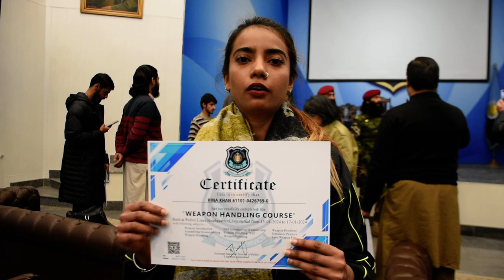why does everyone like self defense? ! rdr2 unarmed combat ! self defense kaise seekhe? Weapon Handl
Shooting Practice Club is located within the area allocated to Sector H-11, Islamabad Pakistan. Our indoor electric target for pistol, rifle, outdoor/indoor are open for shooting six days a week.